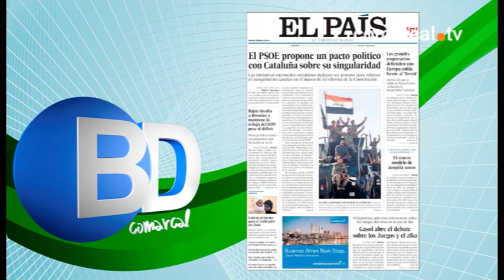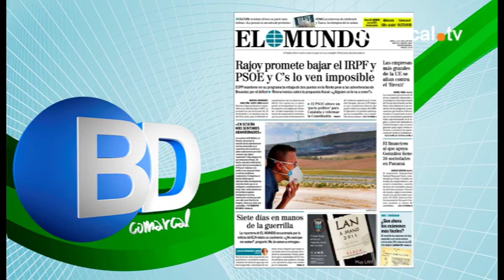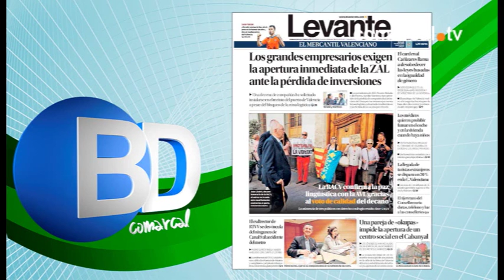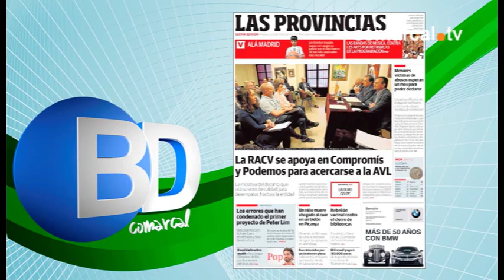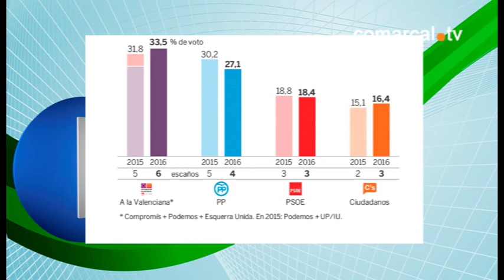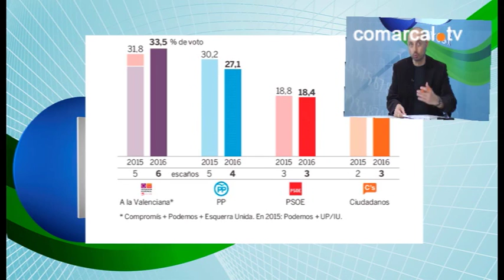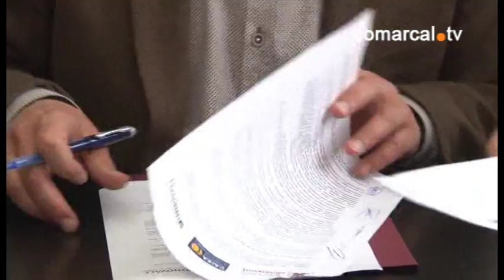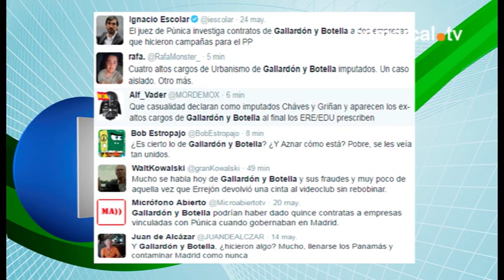BDC1082 31/05/16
Bon Dia Comarcal, Dimarts 31 de maig de 2016
Presentador: Jose San Martin
Tertulians; Jorge Herrero, Joan Bravo i Edu Badal